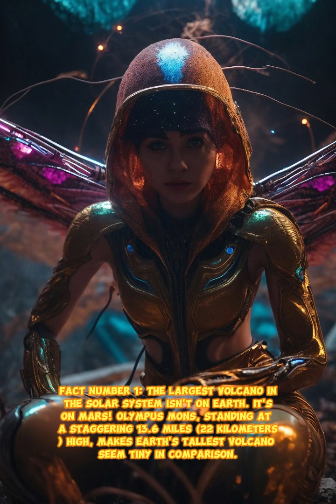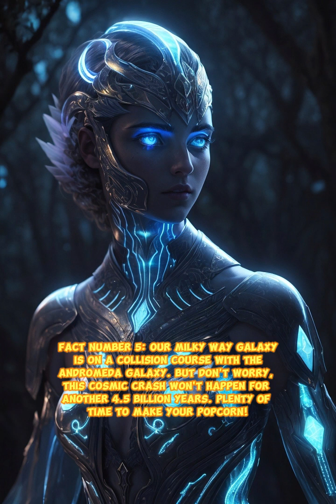Astounding Space Discoveries: Top 10 Space Facts